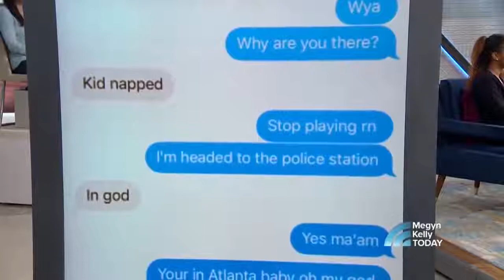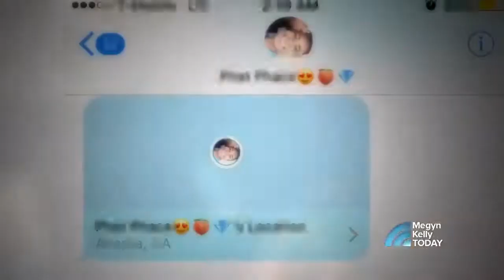Student Who Used Her iPhone to Escape Rapist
Many stores lack security.  Kroger was no different.  Because of such,  Jaila was not only kidnapped but rapped as well.  Jaila Gladden was very fortunate to have outsmarted her assailant when she convinced him to let her get directions using her iPhone.  By sharing indefinitely Jaila was able to send her boyfriend her location and it was for this reason the police were able to not only track but rescue her as well.

Security, Kroger, Kidnapping, Kidnap, Kidnapped, Rape, Rapist, Assailant, iPhone, Tracker, Track, Tracking System, Directions, Escape, Rescue, Police, Jaila Gladden, Rhadiyah Hutchen